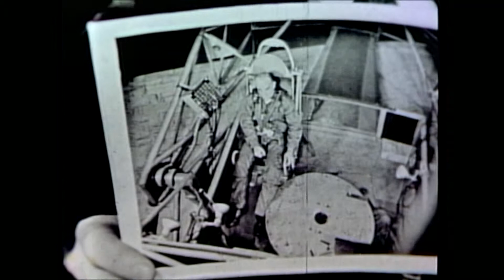1950s Enterprise Original Series - "Venture Into Space"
“Venture Into Space” Enterprise feature.  This is from a six-week sub-series of the Enterprise television show, to report the extensive research by the Air Force to prepare humans for space flight. The series was broadcast on WHIO-TV , Channel 7 during 1958. This excerpt includes an illustrated interview with USAF Colonel Rufus R. Hessberg of the AeroMedical Laboratory at WPAFB – examining microscopic blood flow studies during periods of weightlessness. Running time: 9:38

Please contact the University of Dayton Archives and Special Collections at to inquire about permission to use a specific digital resource.